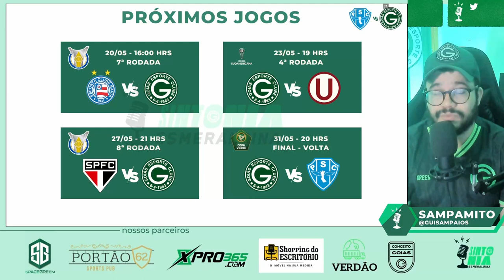🏆MAGUINHO É SELEÇÃO! GOIÁS COLOCOU UMA MÃO NA TAÇA DA COPA VERDE! ANÁLISE - PAUSANDU 0 X 2 GOIÁS